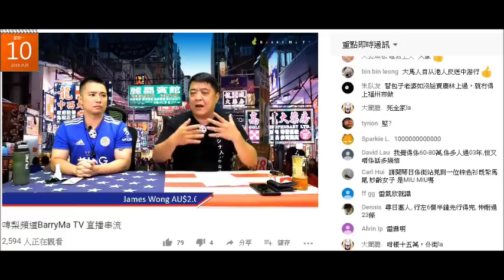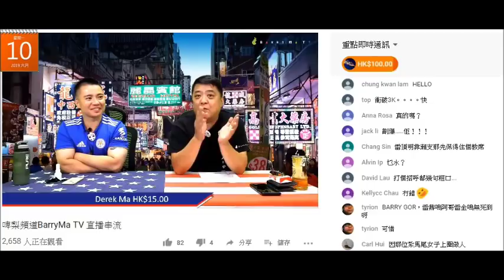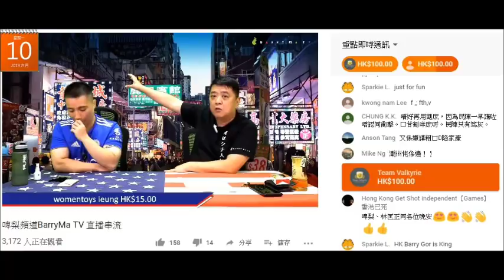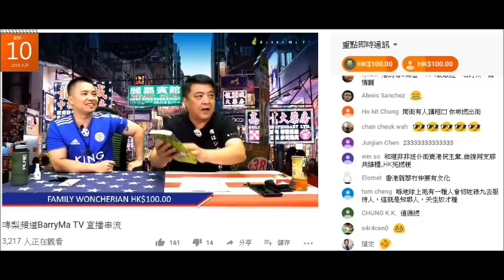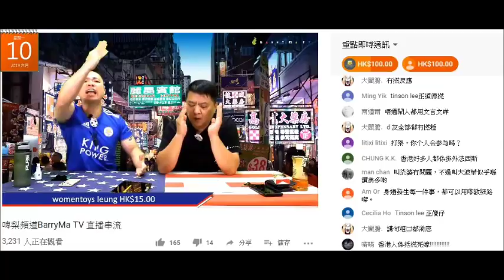20190610 啤梨晚報撚屌馬健賢屌啲叫佢唔好講粗口聽眾